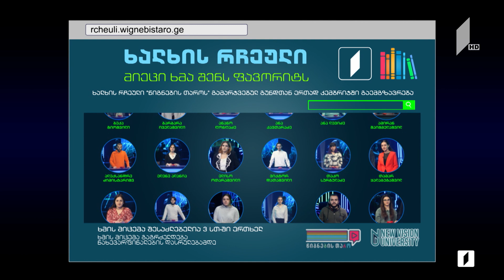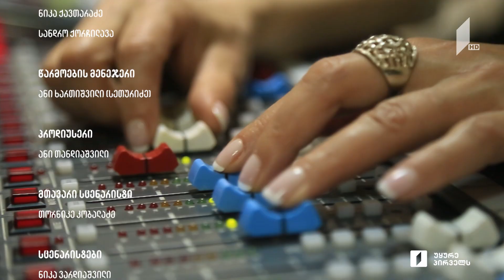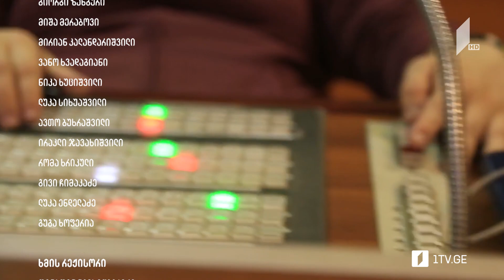წიგნებისთარო VI სტუდენტური სეზონი - თსუ „იხვი“ VS აწსუ „FRONDA“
• ორი უძლიერესი გუნდის დაპირისპირება სტუდენტურ სეზონში
• „იხვი“: სანდრო ქავთარაძე, ანანო ღონღაძე, დავით ქანთარია
• „FRONDA“: ანა ლევიძე, თაკო სურგულაძე, თინათინ ლევიძე

წამყვანი: სანდრო ლორთქიფანიძე